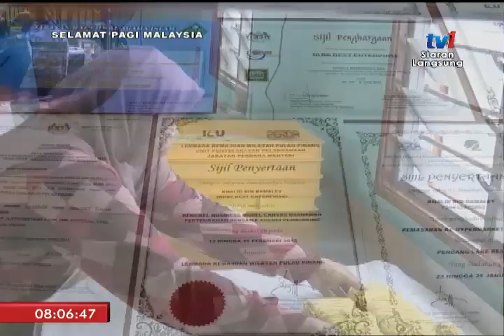SPM 2018 - BINGKISAN MI SANGGUL [13 MAC 2018]